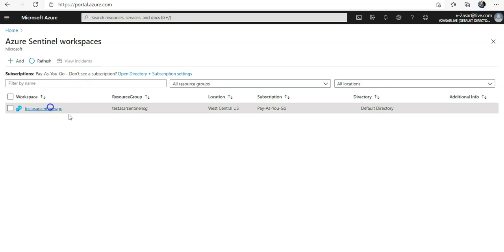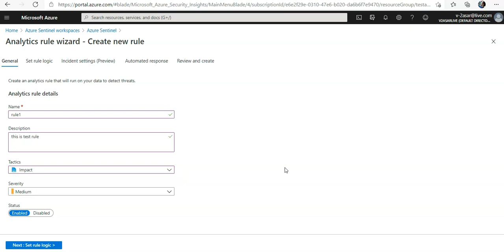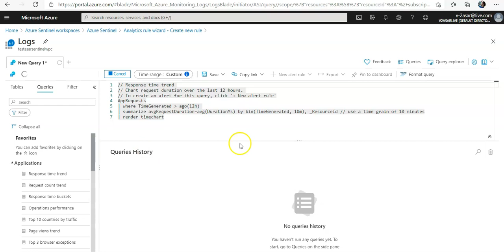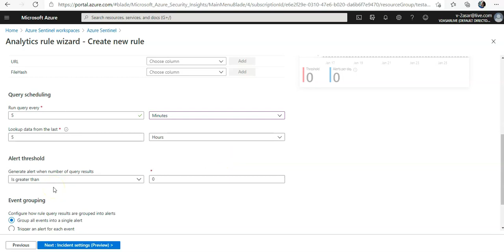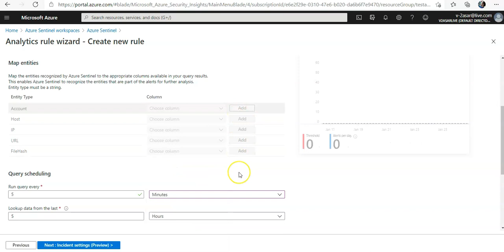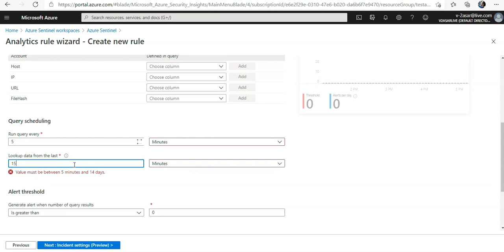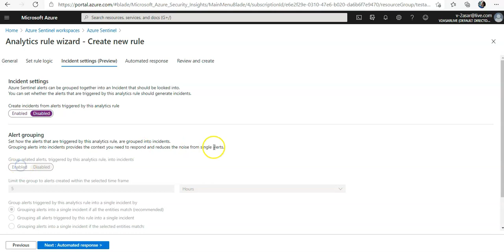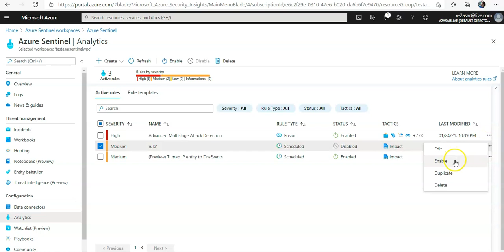HOW TO CREATE CUSTOM ANALYTICS RULES TO DETECT THREATS IN AZURE SENTINEL